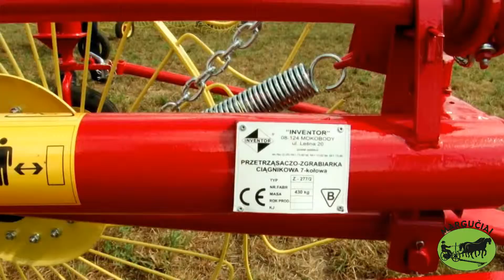Grėbliai - vartytuvai "Inventor"